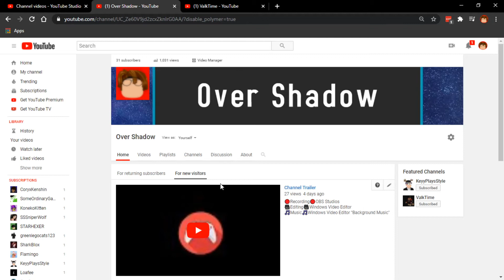How to put in your channel trailer. | Tutorial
how to put in your channel trailer.